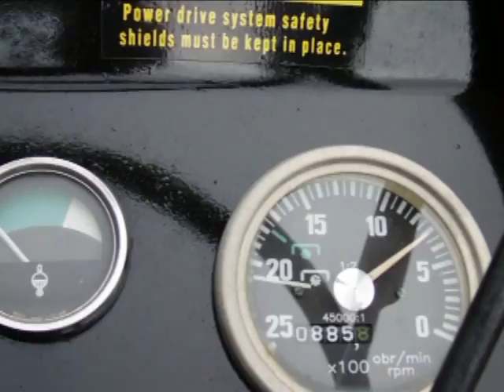38 HP Massey 231 TRACTOR with MF-231 Loader $10,000 (SOLD on 1/26)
Runs GREAT, New Paint and More.